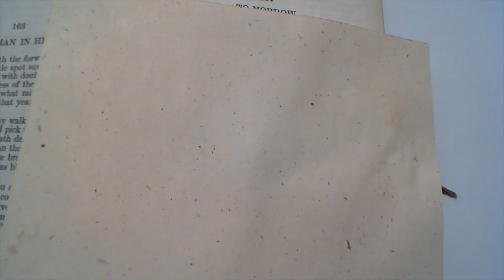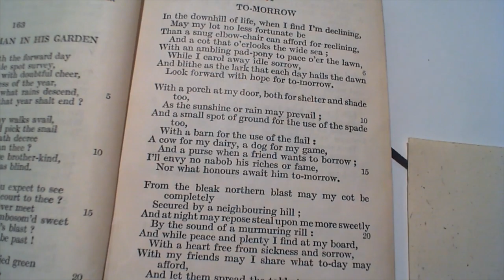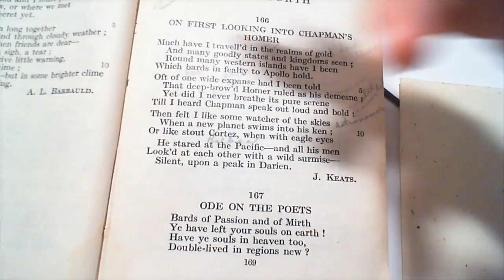TO MORROW - J. Collins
164 TO MORROW
The one-hundred and sixty-fourth poem in the collection. (* additional details below)

NOTES FROM THE BACK OF THE BOOK:

Nothing except his surname appears recoverable with regard to the author of this truly noble poem: It should be noted as exhibiting a rare excellence,—the climax of simple sublimity.

It is a lesson of high instructiveness to examine the essential qualities which give first-rate poetical rank to lyrics such as "To-morrow" or "Sally in our Alley," when compared with poems written (if the phrase may be allowed) in keys so different as the subtle sweetness of Shelley, the grandeur of Gray and Milton, or the delightful Pastoralism of the Elizabethan verse. Intelligent readers will gain hence a clear understanding of the vast imaginative, range of Poetry;—through what wide oscillations the mind and the taste of a nation may pass;—how many are the roads which Truth and Nature open to Excellence.